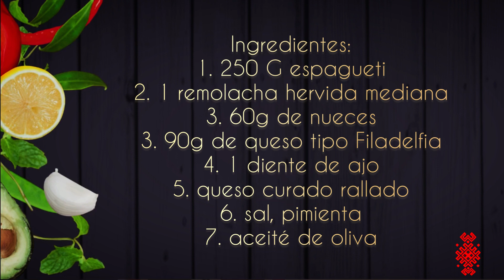Espaguetis rosas para enamorados: comida para una cena romántica en el DíaSanValentín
🍅Ingredientes:
•250g de pasta tipo espagueti
•1 remolacha mediana hervida
•60g de nueces
•90 gr de requesón (ricotta, philadelphia, robiola, etc.)
•1 diente de ajo
• queso duro rallado (tengo parmesano).
•sal pimienta
•aceite de oliva
⏰Cocinando:
❤️Moler las remolachas en una licuadora junto con el queso blando. Poner la pasta a hervir.
💜Freír los ajos en aceite de oliva, añadir la salsa de queso y remolacha y diluirla con el agua en la que se cuece la pasta.
💞Cocine a fuego lento durante un par de minutos, revolviendo para hacer una delicada salsa de crema de remolacha.
❤️Retire el ajo.
💙Sal y pimienta.
💛Mezclar la pasta con la salsa.
❤️Espolvorear con queso rallado y nueces picadas antes de servir.

¡Buen provecho!